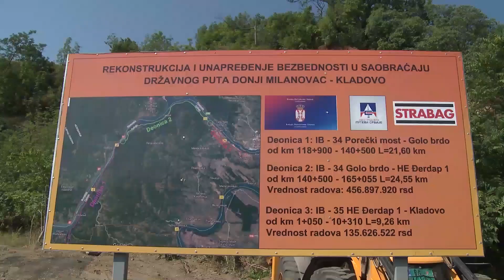Vučić na Đerdapu 1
Država će i dalje ulagati u energetsku stabilnost Srbije, tako da će u narednih 10 godina u revitalizaciji HE "Đerdap 1" uložiti još 380 miliona evra, rekao je predsednik Aleksandar Vučić koji je danas obišao ovaj najveći hidroenergetski objekat u Srbiji. Predsednik Srbije je najavio i dodatnih 9 miliona evra u rekonstrukciju puta od Đerdapa do Donjeg Milanovca.